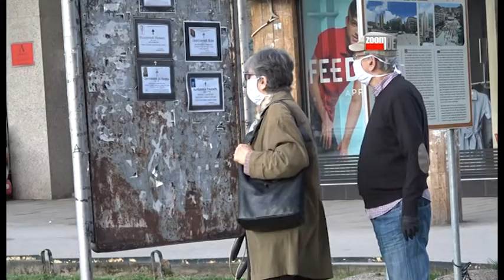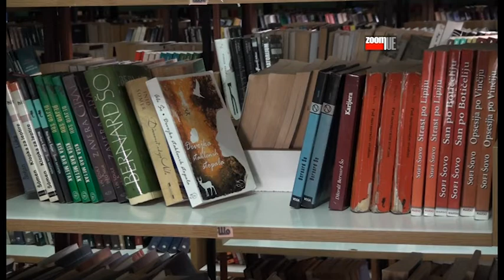ZOOM PRESS 21.05.2020.